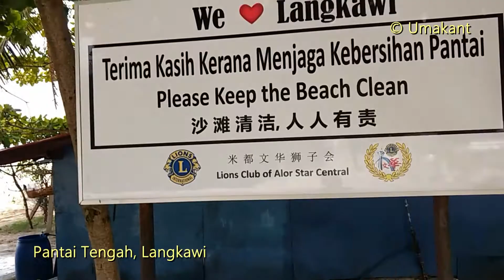Langkawi- Teluk Baru Jetty to Pantai Tengah (Dash Resort) by Walk